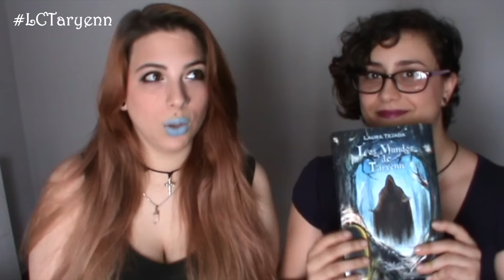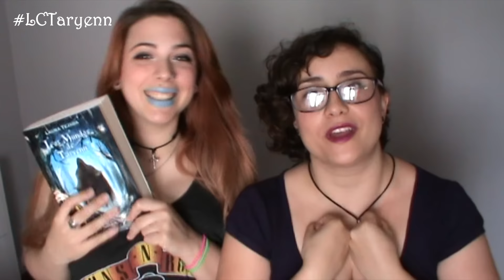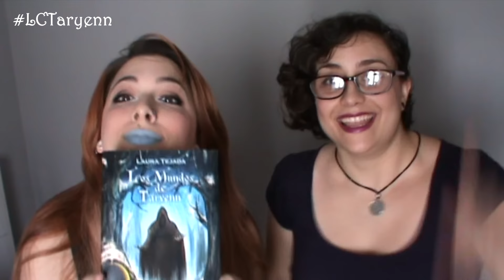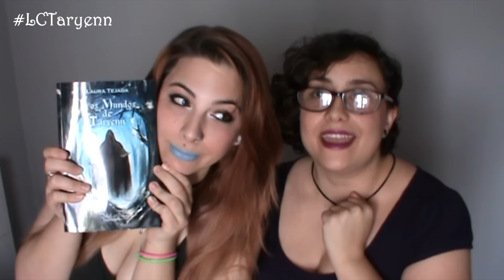LECTURA CONJUNTA | Los Mundos de Täryenn (LCTARYENN)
Por fin tenemos aquí la LECTURA CONJUNTA de "Los Mundos de Täryenn" de Laura Tejada.

¡¡Comenzará el 2 de JULIO!!

Para todos los que queráis participar dejad un comentario en este vídeo o en la entrada de blog correspondiente.

En el vídeo explicamos toooodo lo que vamos a realizar en esta

Amazon Wishlist Amarie

Amazon Wishlist Kayima